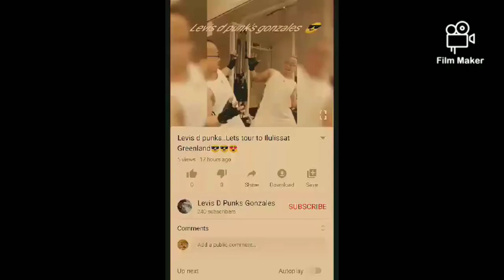LET'S GIVE FOOD & WATER HOME LESS PEOPLE .at living under the bridge 😢😢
share your blessings to home less people God bless you keep on helping mutual aid